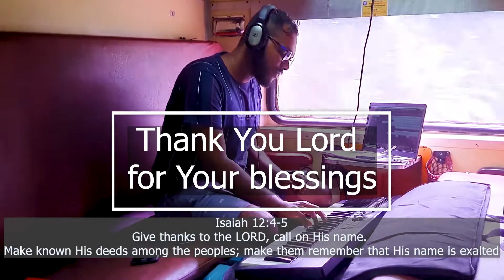Thank You Lord For Your Blessings on me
Credits

Vocals by Naomi Daniel, Salomi Nair, Abhishek Nair
Music Production by Abhishek Nair

Lyrics

Thank You, Lord, for Your Blessings

While the world looks upon me
As I struggle along
They say I've got nothing
But they are so wrong
In my heart I'm rejoicing
How I wish they could see
Thank you Lord
For your blessing on me!

There's a roof up above me
I've a good place to sleep
There's food on my table
And shoes on my feet
You gave me your love Lord
And a fine family
Thank you Lord
For your blessings on me!

I know I'm not wealthy
Find more lyrics at ※ Mojim.com
These clothes, they're not new
I don't have much money
But Lord I have you
And that's all that matters
Though the world may not see
Thank you Lord

Thank you Lord
For all your blessings on me!